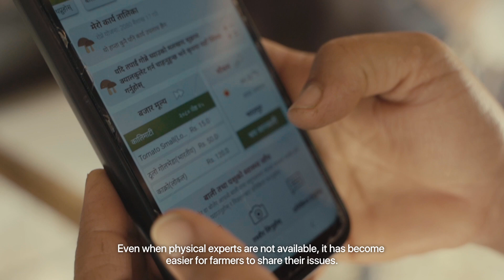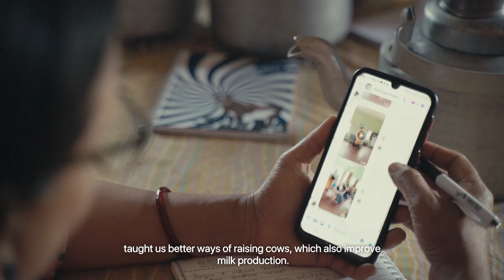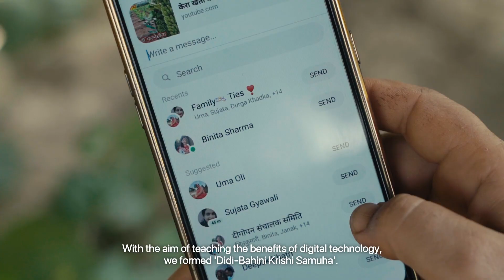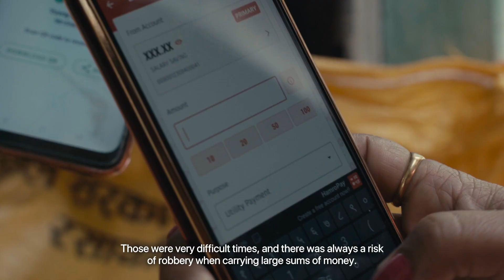Use of Digital Technology as an Enabling Strategy for Empowering Women Micro Entrepreneurs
“Use of Digital Technology as an Enabling Strategy for Empowering Women Micro Entrepreneurs from Marginalized Communities in the Context of COVID-19 in Nepal” is LASER PULSE funded research project implemented by Little Angels’ College of Management, Heifer International Nepal and Kathmandu University in Chitwan and Bardia district of Nepal. The research objective is to identify barriers and enablers to the adoption of digital technology among women micro-entrepreneurs of marginalized communities, to identify and test enabling practices for the adoption of digital technology among women micro-entrepreneurs of marginalized communities and to understand the relationship between the use of DT and empowerment of women micro-entrepreneurs of marginalized communities.

The Knowledge sharing video has showcased how digital technology has facilitated to women empowerment in Chitwan and Bardia districts of Nepal. Let’s witness inspiring stories of women micro entrepreneur who have leveraged digital technology to get access to information, financial independence and leadership development and create meaningful impact in their communities.